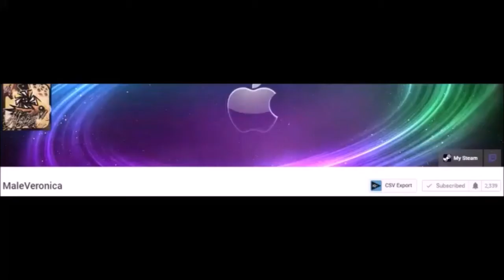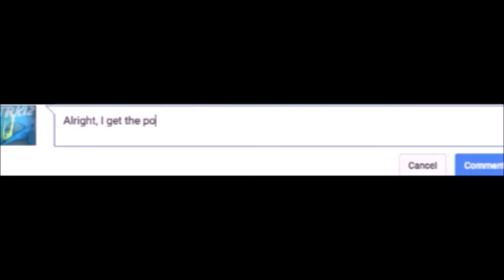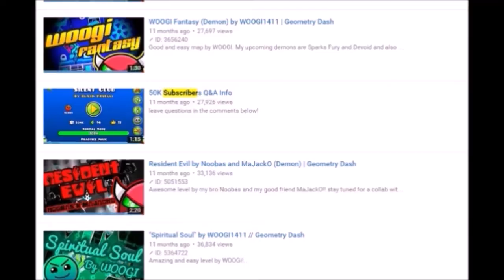[TESTED, WORKING]One EASY way to get subscribers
I tried my best, probably my best video :P
Cyclic also did this but I forgot to mention him

-Extra Info-
-If there's something wrong with my videos(such as tags or the like) then please notify me in the comments.
-Intro Made by xCaliberx(it was a template and he edited and rendered it.) His channel is